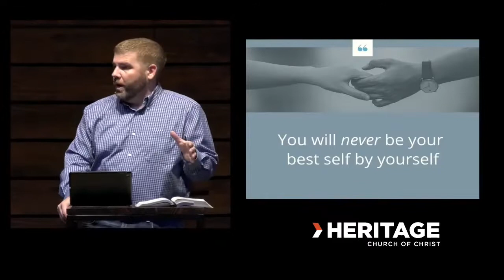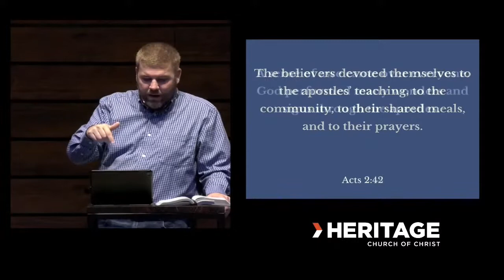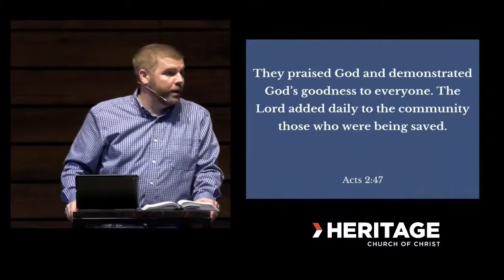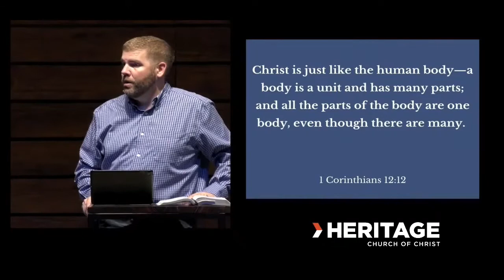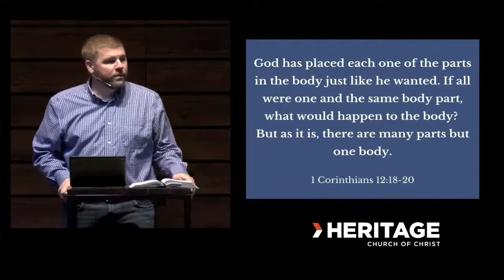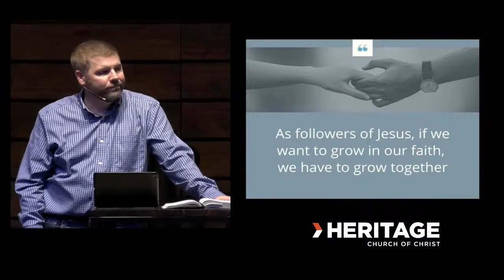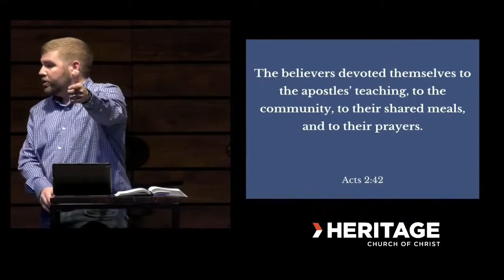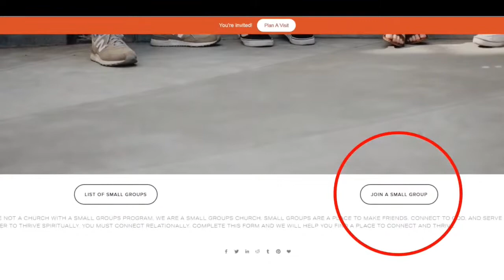2022.08.28 Meant to be Different